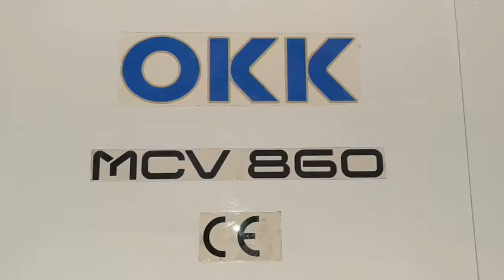OKK MCV860-UP vertical machining center